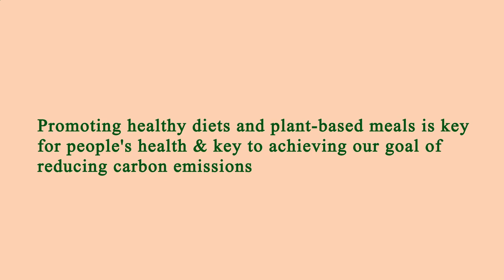Restaurant in Area Near Me - Restaurants in Area Near Me - Manhattan 10024, New York County, NY, US